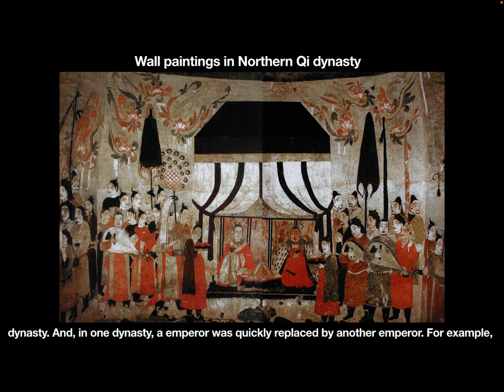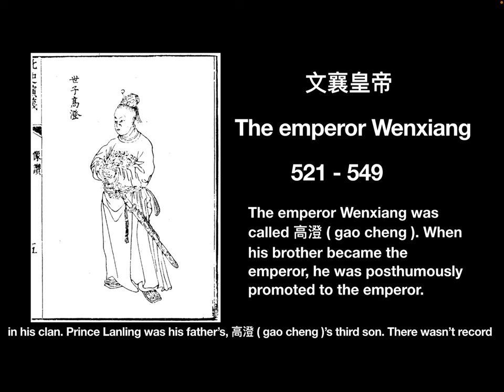Ancient Chinese Four Most Handsome Men 001 : 兰陵王 ( Prince Lanling)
In this video, let’s see the story of Prince Lanling who was one of four most handsome men in ancient China.